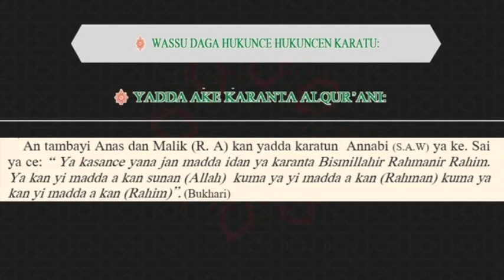YADDA AKE KARANTA AL KUR ANI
wasu gada cikin falalan al kur ani mai girma  da kuma ladubban karantashi da ladan mai koyardashi  da sauransu.